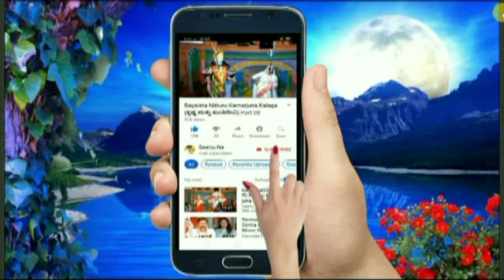ಸಿರುಗುಪ್ಪ ನರಸಿಂಹ ಮೂರ್ತಿ ಹಾಸ್ಯ ಚಟಾಕಿ || Siruguppa Narasimha Murthy Comedy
ಸಿರುಗುಪ್ಪ ನರಸಿಂಹ ಮೂರ್ತಿ
ಹಾಸ್ಯ ಚಟಾಕಿ